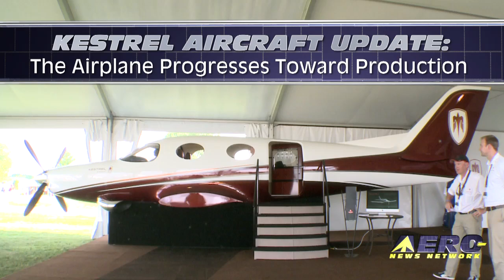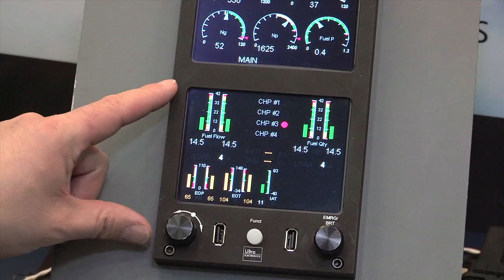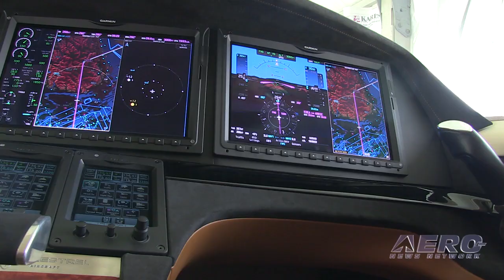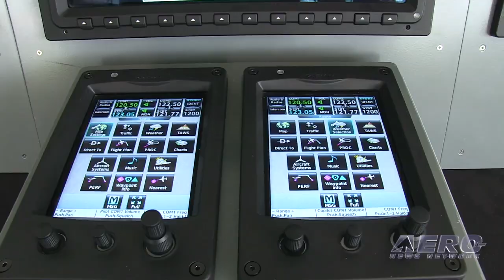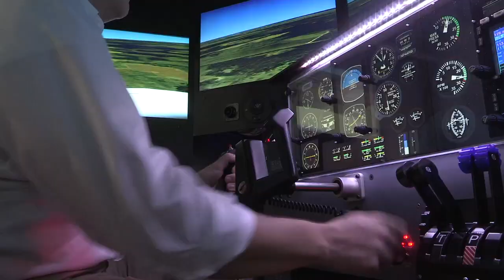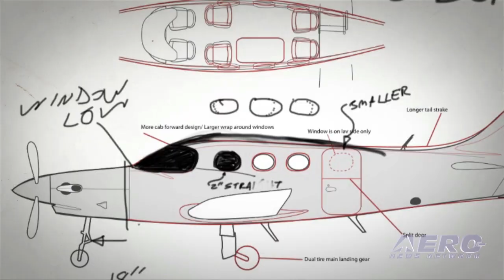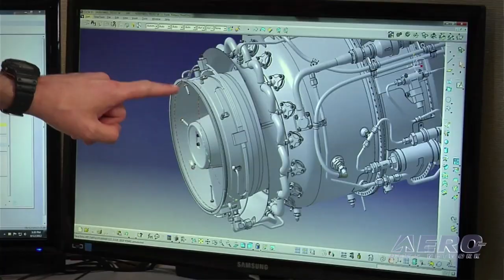Aero-TV: Kestrel Aircraft Update - The Airplane Progresses Toward Production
Pursuing A Challenging Course, There Is Little Doubt That Kestrel Has Much To Offer

Building the next generation of single-engine business birds ain't easy.,.. and its a fact that Alan Klapmeier knows all too well. But despite the difficulties involved in building a company, the airplane side of things appears to be going well... as noted in a progress report that we undertook at this year's Oshkosh 2013 festivities.

The Kestrel all-composite single-engine, turboprop aircraft is designed to carry up to 8 people at high speed over long distances to places that jets simply can't go. As an SE Turbo-Prop, the Kestrel can be far more versatile, burn less fuel, and able to maintain approach speeds at large busy airports -- yet land on short, grass or gravel strips.
The Kestrel's 1700 hp TPE331-14GR is flat-rated to 1,000 shp, enabling it to climb efficiently at more than 2,250 ft/min to a maximum altitude of 31,000 feet. With a cruising speed greater than 320 kt, the prop will turn quietly at just 1,490 rpm while the powerplant still manages to boast a 5,000 hour TBO.

The Kestrel features one of the most sophisticated low-power ice protection systems on the market -- Cox and Company's 'Mechanical Expulsion Deicing System (EMEDS).' EMEDS removes ice by exciting electrical actuators installed under the leading edge of airfoils. The system components are mounted inside the leading edge, so they are not subjected to atmospheric and environmental hazards. This also produces lower aerodynamic drag and reduces fuel consumption. Additionally, there is nothing to service or replace. EMEDS has been implemented on hundreds of aircraft, and it is FAA/EASA FIKI certified.